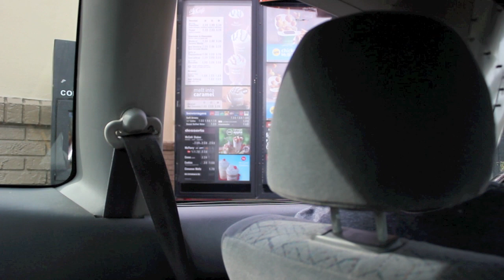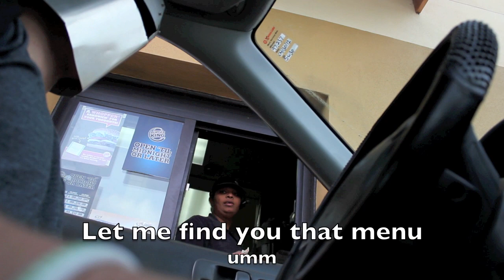Skyrim Drive Thru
A guard ordering Skyrim food items from all corners of the fast food world!
May Talos Guide You!